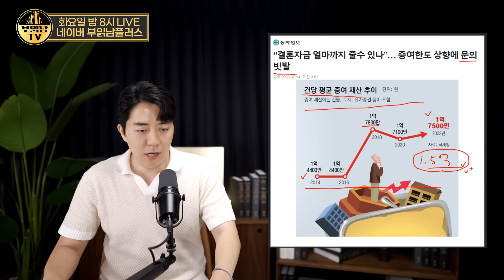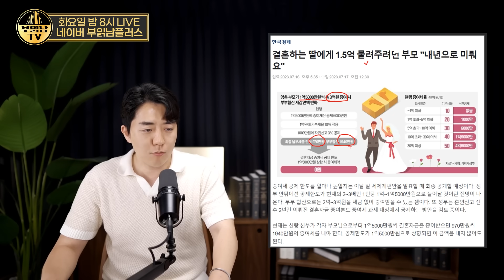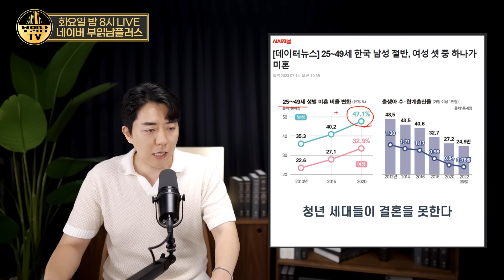이제 결혼할 때 1억 5천 받고 하세요